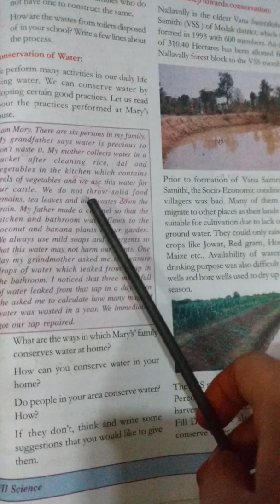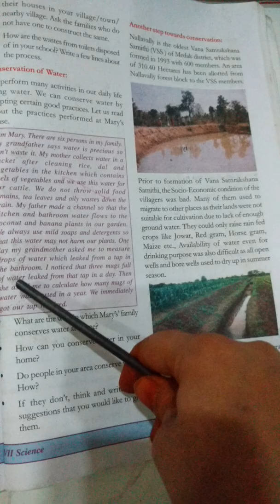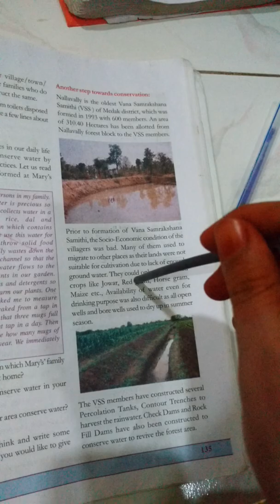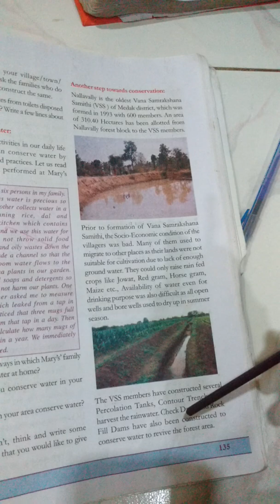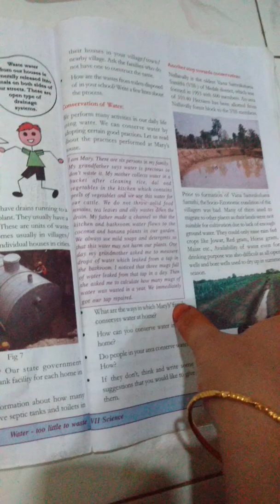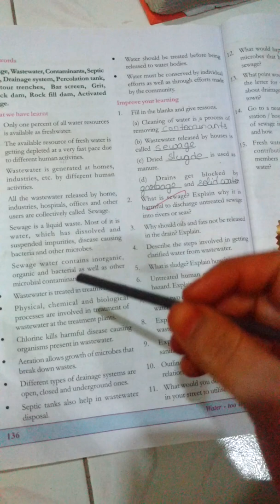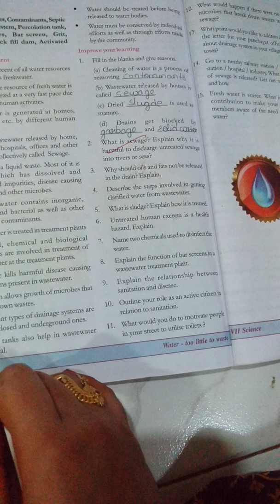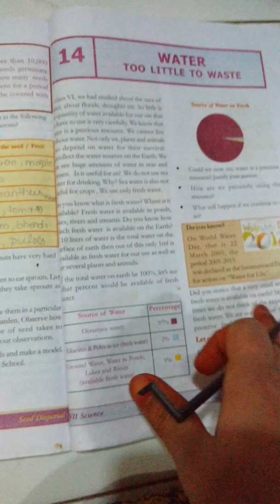Water. Too little to waste. 586. Explained in Telugu. (MANA PAATASAALA).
Water. Too little to waste. 7th class 14th lesson in science subject of A.P. Syllabus.